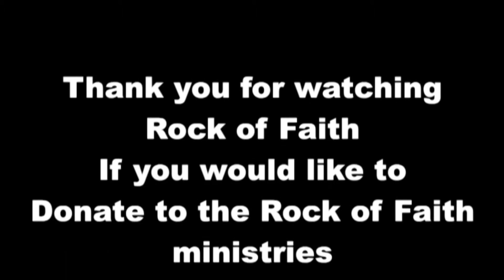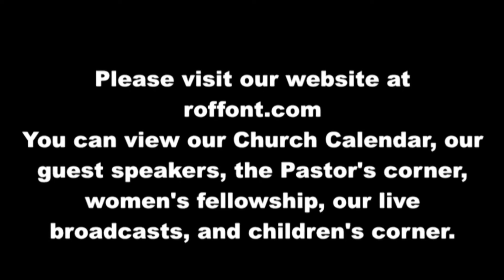Spotlight - Pastor Jess Tuthill - Keeping Your Commitment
Keeping Your Commitment service of